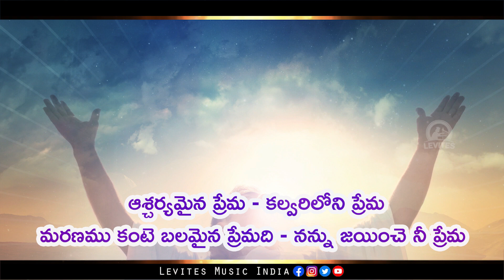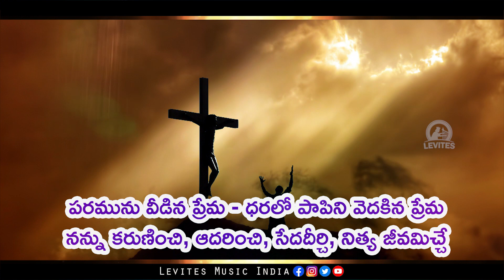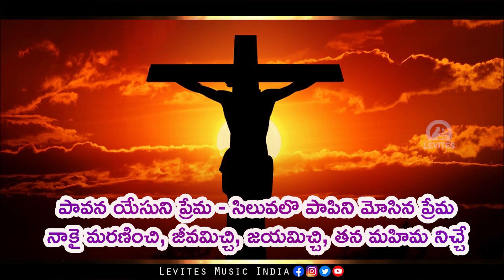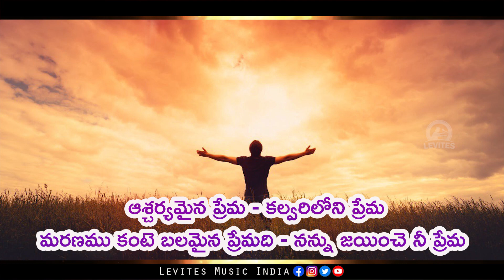కల్వరి ప్రేమ |Good Friday Songs In Telugu 2022 | New Lent Days song 2022 | Latest Good Friday Songs